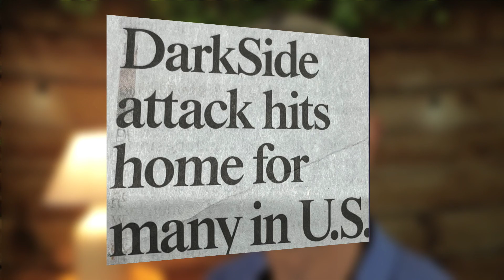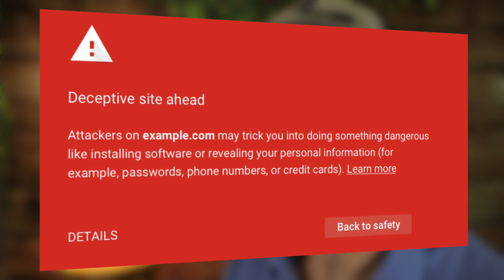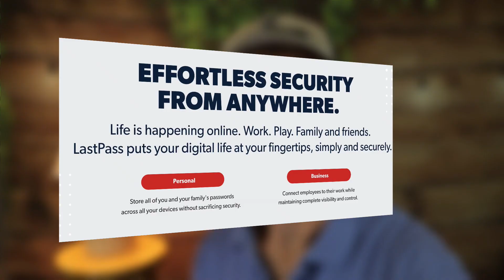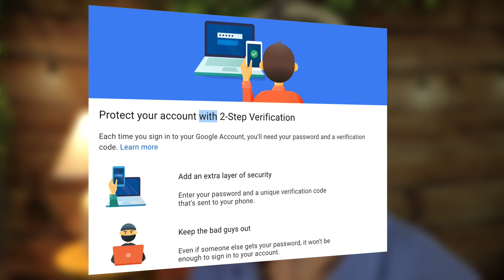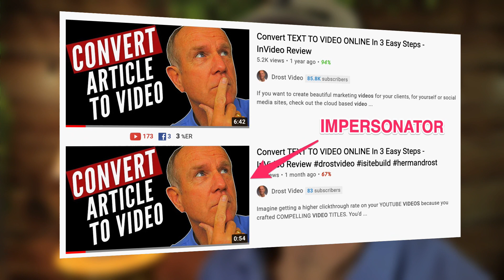How To Protect Your YouTube Channel From Hackers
Imagine a hacker stealing your videos, impersonating your channel or holding you hostage because you downloaded some ransomware. In this video you’ll learn how to protect your youtube channel from hackers so you won’t lose your channel, subscribers and revenue.

There were more than 23,000 ransomware incidents in the US  last year, 7000 which involved home users and 16,000 private sector companies and public organizations.  Will you be next?

VIDEO CHAPTERS
0:00 Stop hackers stealing your videos or impersonating your channel
0:10 How many ransomware attacks occurred in the USA last year?
0:22 Example of a company that paid 5M dollars to hackers for a ransomware attack
0:55 How do hackers fool you?
1:24 How to protect yourself from suspicious messages and content
1:47 Why you should avoid suspicious web pages
2:02 How to protect yourself from phishing attempts or ransomeware attacks
2:18 Top Ways to secure your YouTube account
3:18 How to turn on 2-step verification to keep your YouTube account secure
3:44 Why you should keep your software updated and backup your account and videos
4:03 How to set and check permissions on your YouTube Channel
4:16 How to report YouTube impersonators
4:33 How to remove or report spam comments
4:52 How to avoid demonetization of your YouTube Channel

YOUTUBE ACCOUNT SECURITY ARTICLES